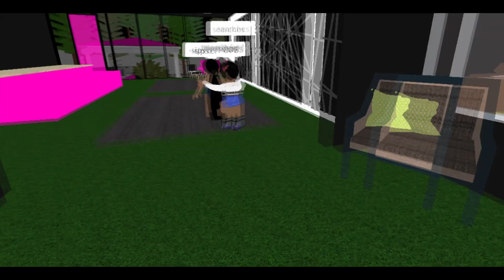[ROBLOX BGC] BGC6 [Newbies Vs Veterans] MID-SEASON TRAILER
BGC6 part 2 coming your way!!

BGC6 part 1 was only the start of this fantastic dramatic season!!
There is more tea and drama to catch up on!!

Until next time babes!!

BGC7 promos are being worked on!!